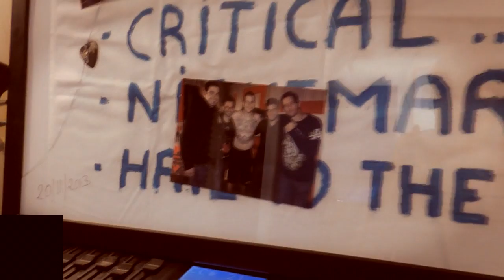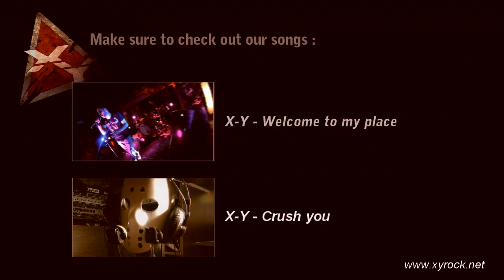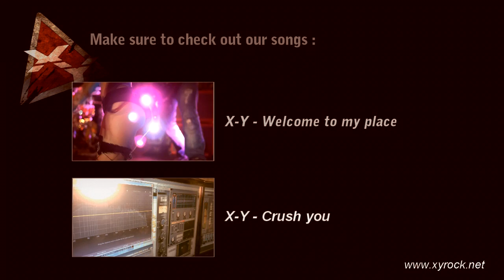Avenged Sevenfold - Shepherd of fire (covered by Xplore Yesterday)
Xplore Yesterday (XY) playing "Shepherd of fire" by Avenged Sevenfold.